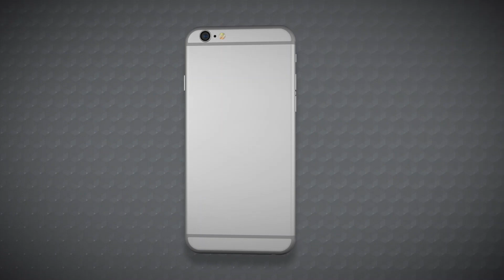ZAG Motor App, Download it TODAY!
Check out the ZAGMOTO app now available on Apple and Android devices.